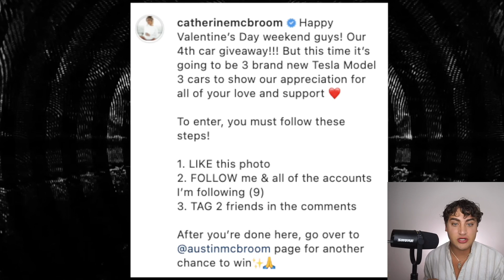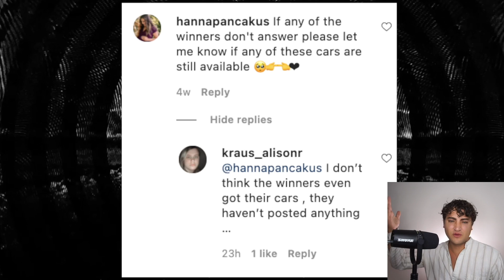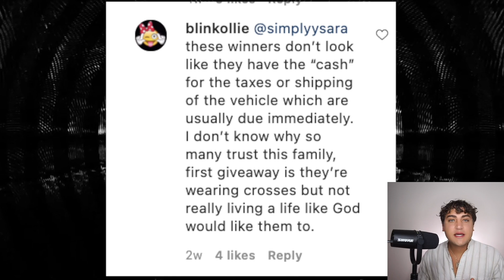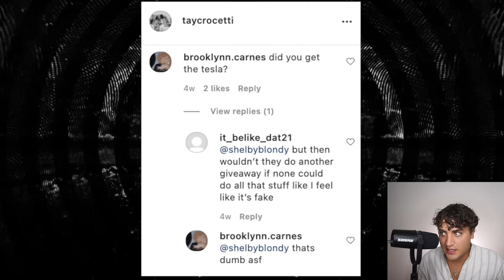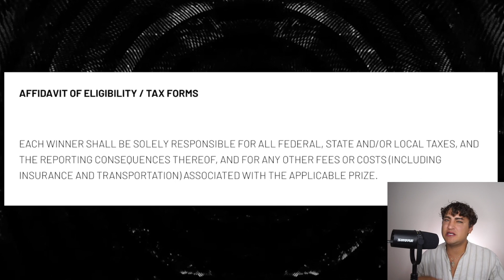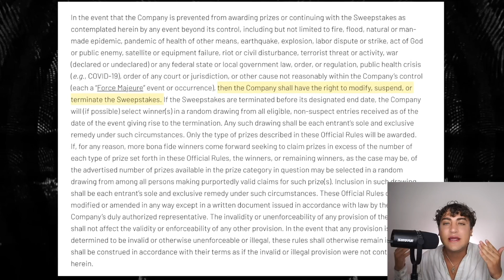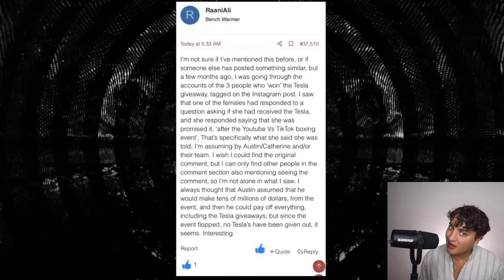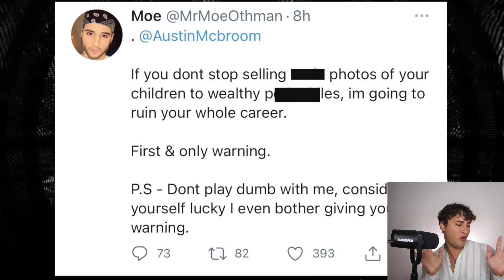The ACE Family Accused of Scamming Fans in Tesla Giveaway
ACEFamily is in hot water with fans after some suspect they have scammed 3 fans out of Tesla's... there are no signs of these vehicles and pressure is mounting for a giveaway reveal

Thank you Sarah Sue for the amazing key chains!

Sloan YouTube
9994 Sowder Village Sq # 502